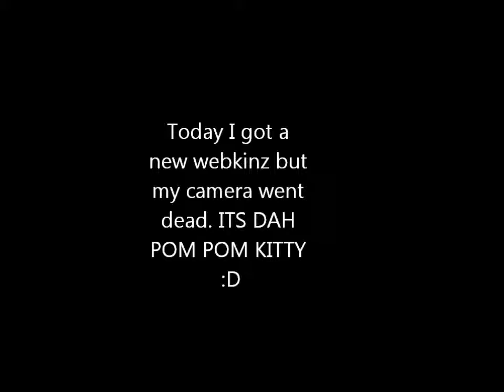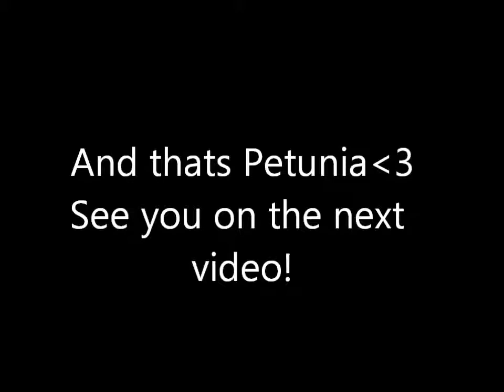Adopting the Pom Pom Kitty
Her name is Petunia :D thats the first thing that came to my mind about her!